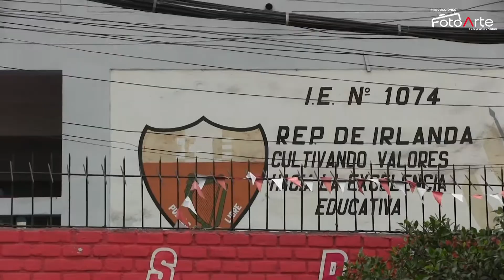I.e.1074 "República de Irlanda" Promo.2022